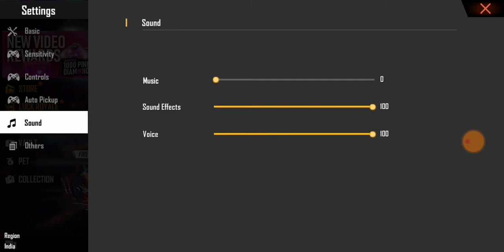Free Fire Auto Headshot Sensitivity And Setting | Best 3 Finger Claw Setting - NaveeN FF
📝Note; -- This video is for your entertainment. through this video we want to show our contant to you. from this video we do not get any money.

▶️ Garena Free Fire Inglaind

Top Searching Hastags---
total gaming, tecno gamerz, desi gamers, twosidegamers, naveenff,

⚠️Description; -- Hello Bhai Log Agar Aapko Hamare Gameplay Me Kuch Kharab Content Lagta Hai To Aap Comment Kar Sakte Ho Or Agar Aapko Bhi Mere Sath Free Fire Khelana Hai To Aap Apni Free Fire Id Comment Me Bata dena Kyonki Hum Sabhi Friends Hai m aapke Liye Itna To Kar hi Sakta Hu Dhanyvaad